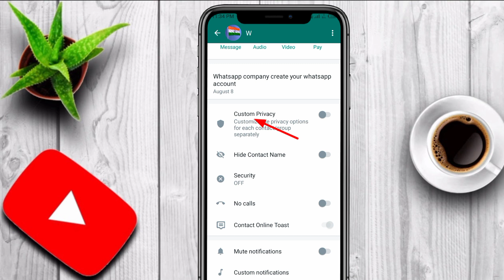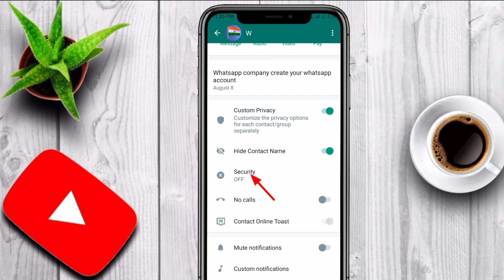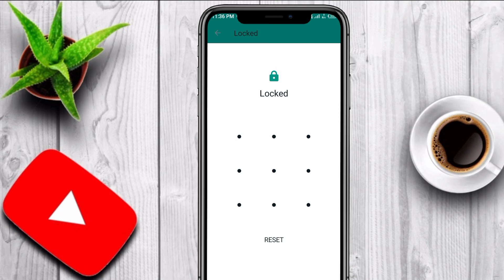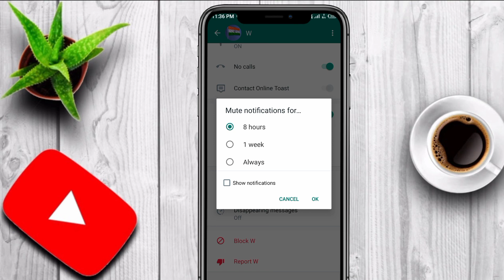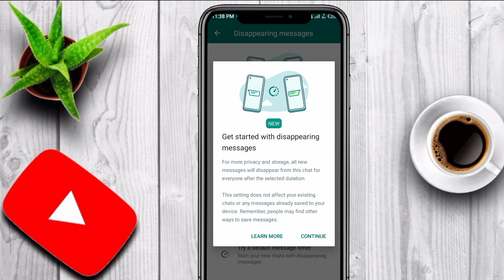GB WhatsApp के (i) बटन का खूफिया राज जान लो | hidden trick you should know || gb whatsapp setting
Dosto es video me maine aapko aapke gb whatsapp ke i button ki sabhi hidden settings ke bare me bataya hai jo ki aapko iske bare me pta hona chahiye to umeed hai aapko ye video pasand aayega

Your Queries...
gb whatsapp i button setting
whatsapp i button setting
gb whatsapp i button setting 2022
gb whatsapp i button setting tamil
gb whatsapp i button setting kannada
gb whatsapp privacy setting
gb whatsapp a to z features
gb whatsapp a to z setting in hindi
gb whatsapp
gb whatsapp ringtone setting
gb whatsapp mute 🔕 notification settings
gb whatsapp chat setting
gb whatsapp chat hide kaise kare
gb whatsapp i button
gb whatsapp i button ka matalab